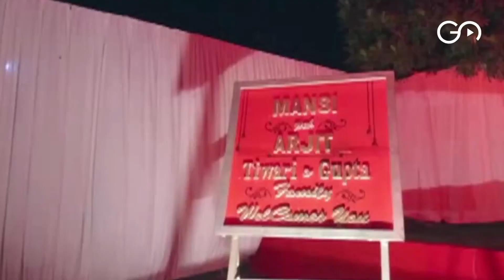Not So Big Fat Weddings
Demonetisation and GST are expected to negatively impact the wedding industry just as the marriage season sets in